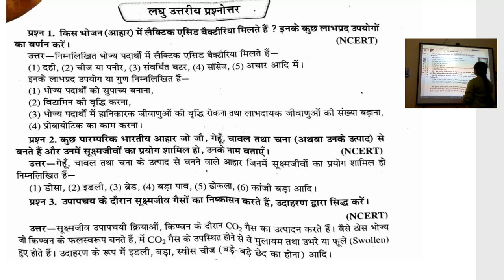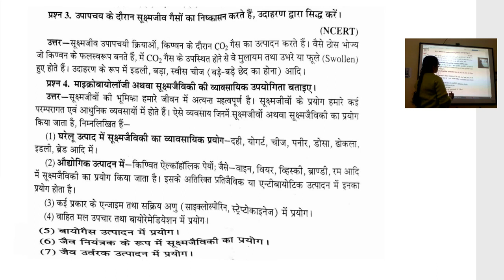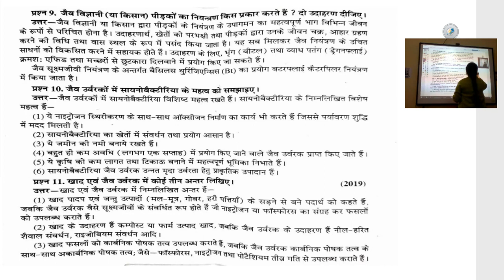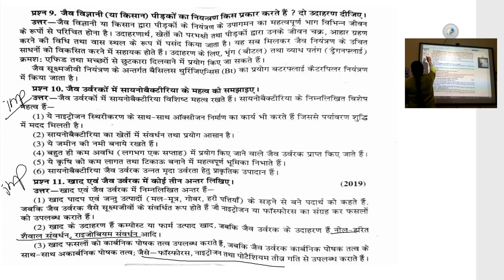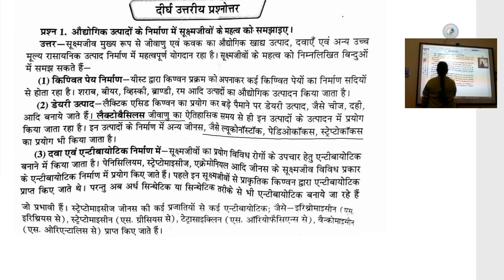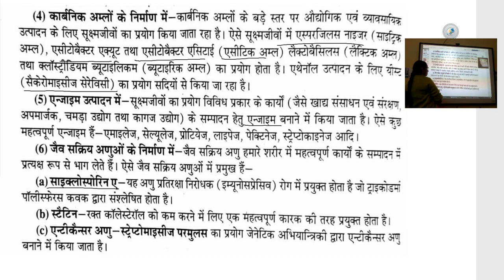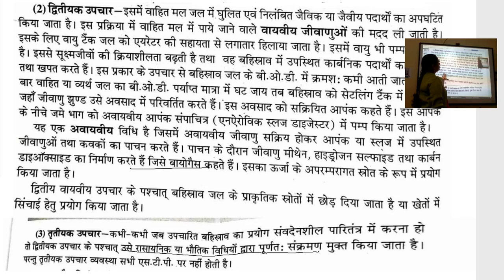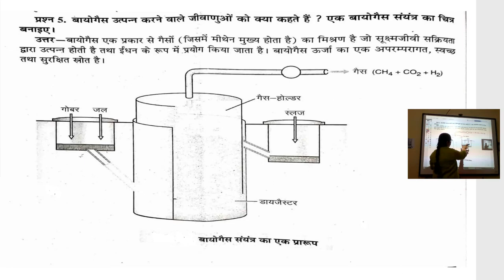कक्षा १२ जीव विज्ञान मानव कल्याण एवं सुक्ष्म जीव प्रश्न और उत्तर